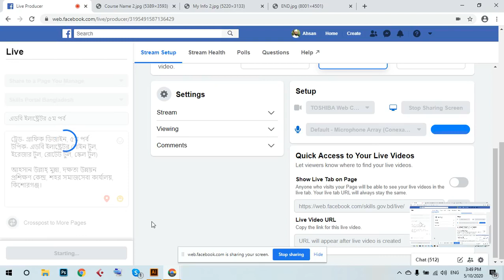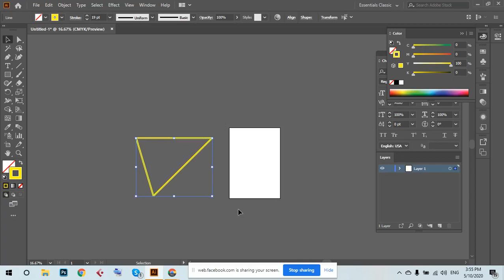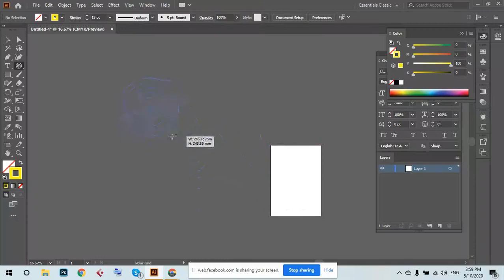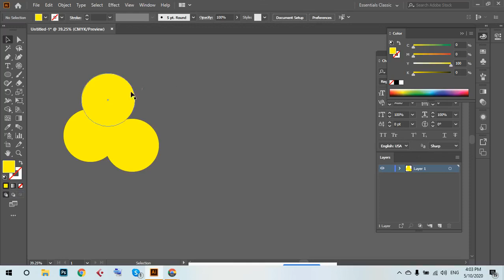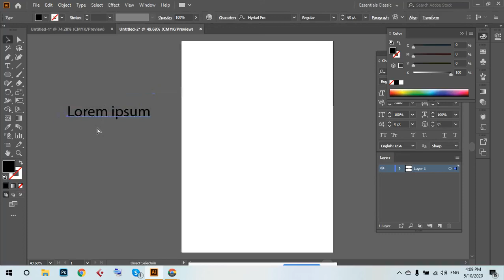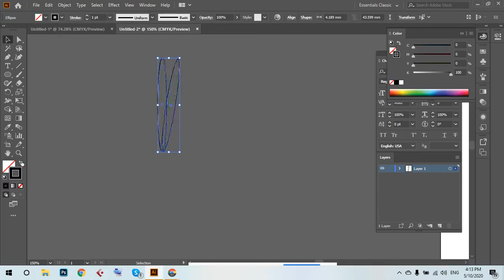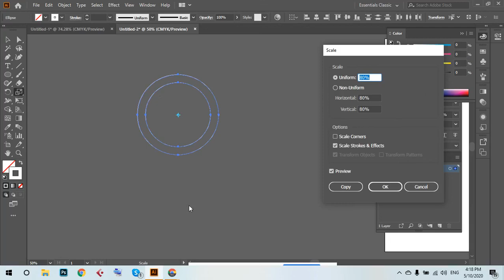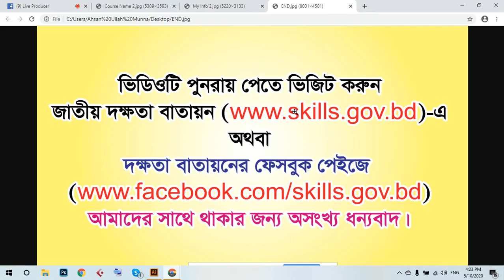এডবি ইলাষ্ট্রেটর,ইউজ অফ টুলস ৫ম পর্ব, গ্রাফিক্স ডিজাইন ও আউটসোর্সিং ভিডিও-২০২০. Graphic BD 1